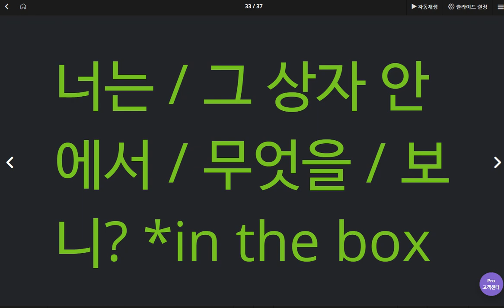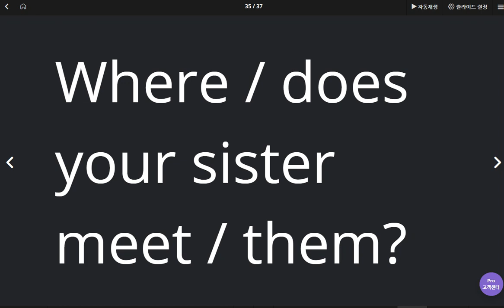백민준 2020 05 25